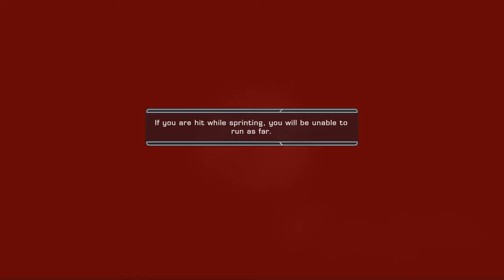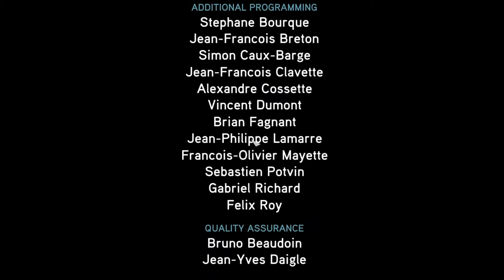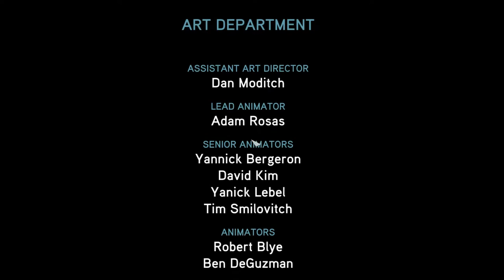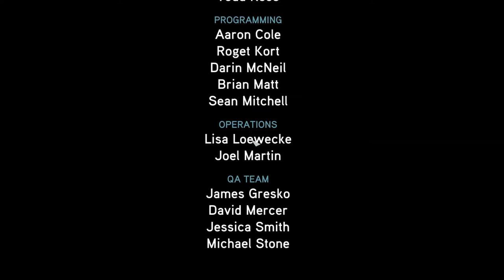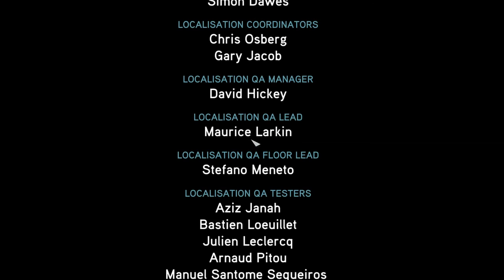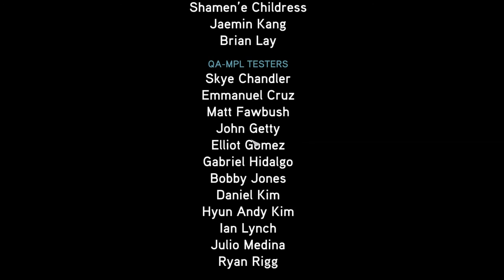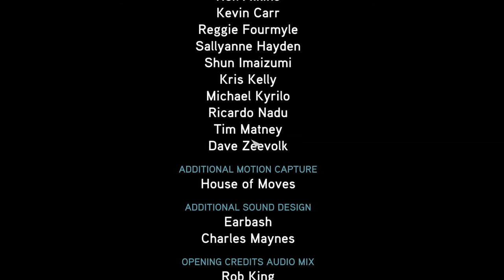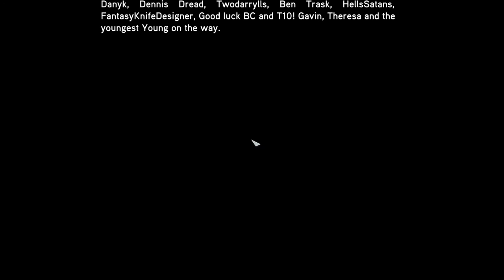Quantum of Solace - Part 7 [Ending] | Czech Let's Play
Skoncujeme to jak s Greenem tak s Medranem.